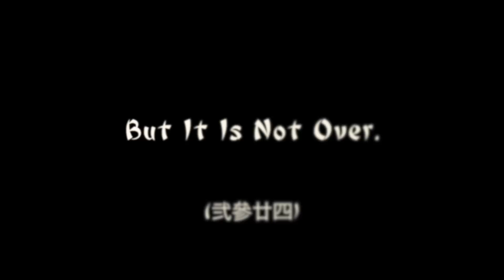Ninjas & Guns - DIVE ROLL TRICK SHOT | Kirsten Joy Weiss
What’s better than Ninja? Ninja with a gun of course!
Always a fan on Ninja Turtles, I may have studied a thing or two... But this video is tongue in cheek. Hence this performance shot (trick shot) was ridiculously fun to make! Keep in mind that shooting is also a martial art, so it's fitting to combine the two.

Remember, Ninja are opportunists and use anything they have for the task at hand, even a pistol.  So don’t hate. You never know when Ninja is watching.

Remember, Do NOT attempt this shot. I’ve taken safety precautions, there’s no one around, I’m using a revolver, and I’ve trained to do this. Yes. That's right.